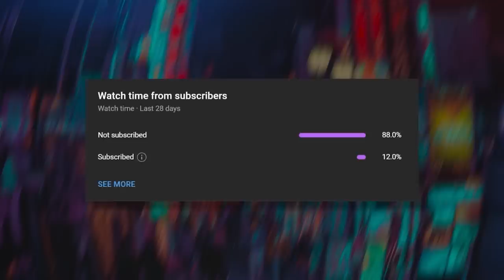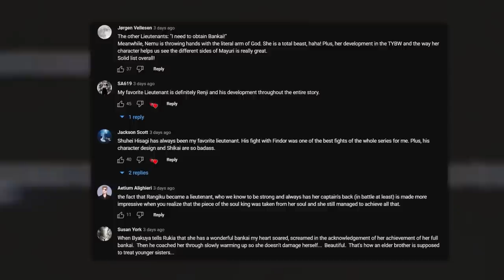Byakuya's AMAZING Character DEVELOPMENT | BLEACH Explained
Rukia Kuchiki and Byakuya Kuchiki’s complicated history and character growth in BLEACH. Join me as I explore the complex and captivating relationship between Rukia and Byakuya in the world of Bleach. From their surprising history to the way their bond evolves and shapes their character development, this video delves into every aspect of their story. Watch as we analyze the key moments that transformed their relationship from mere obligation to genuine understanding and equality. Don't miss this deep dive into one of the most captivating sibling dynamics in anime!